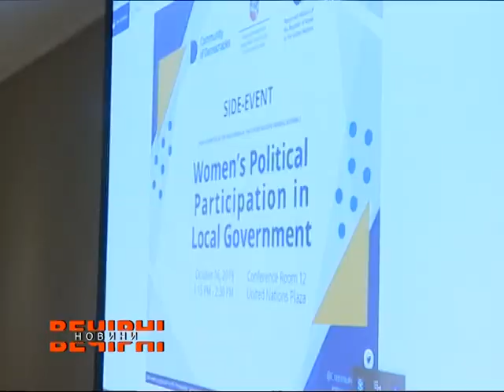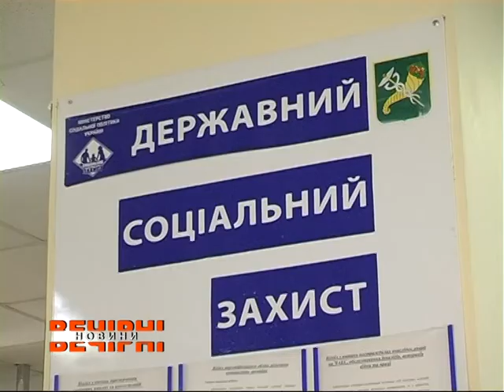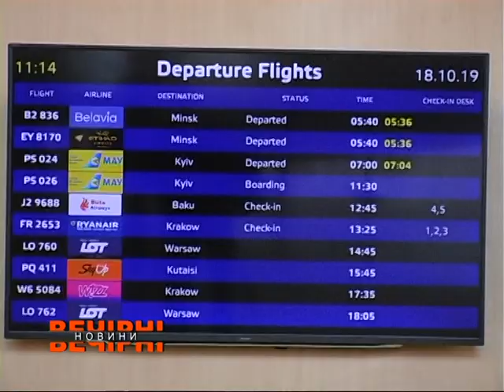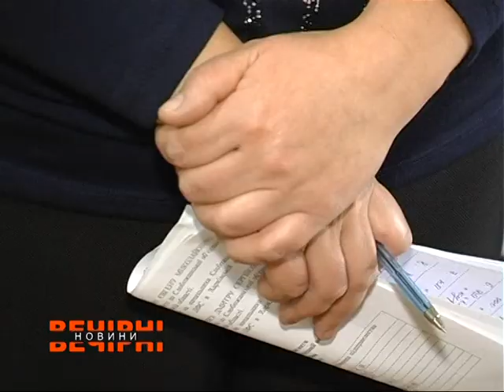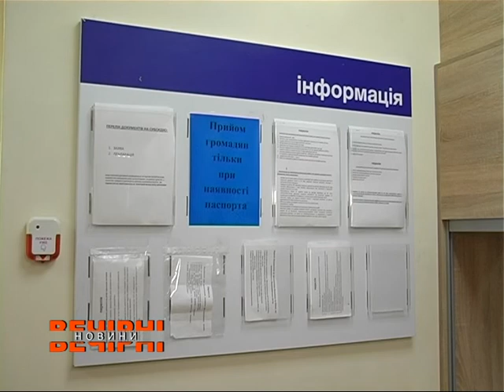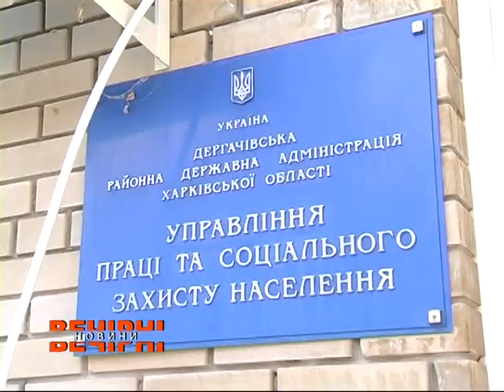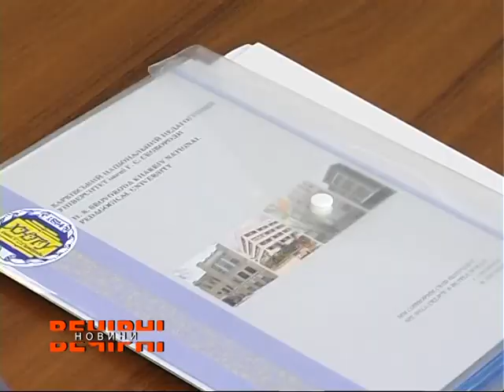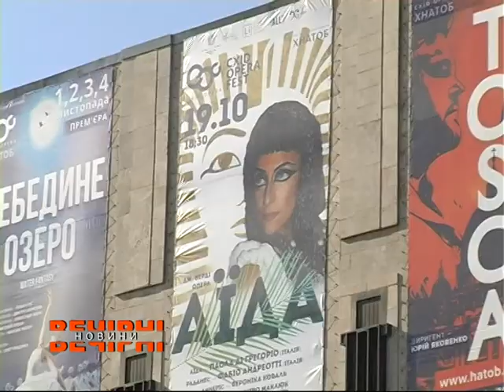ВЕЧІРНІ НОВИНИ (ефір від 18.10.2019)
Дивіться у випуску:
*Юлія Світлична представляє Україну на Генеральній асамблеї ООН
*Харківський державний автомобільно-дорожній коледж відсвяткував 90-річчя
*ДТП зі смертельними наслідками сталася на Харківщині
*У дорожній пригоді на Лозівщині постраждали двоє людей

*У Харкові обговорили питання допомоги постраждалим від торгівлі людьми
*Податківці перевірили пасажирів Харківського аеропорту
*У Харкові обговорили плани щодо розвитку вищої школи
*Що нового в отриманні субсидій
*У «СхідOPERA» виступлять зірки італійської опери